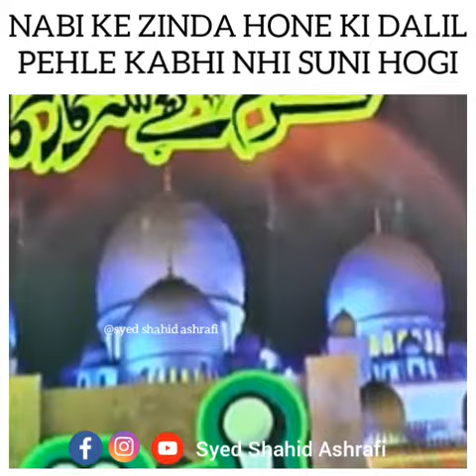NABI ZINDA HE IS KI DALIL JAROOR SUNE OR SHARE KARE...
NABI KE ZINDA HONE KI ESI DALIL JO AAPNE PEHLE NHI SUNI HOGI

JAROOR SUNE OR SHARE KARE..
Syed Shahid Ashrafi